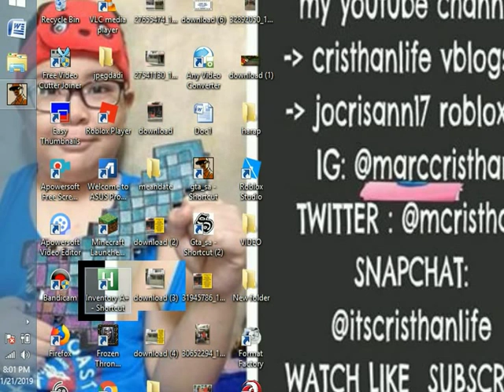2019 my GTA -35